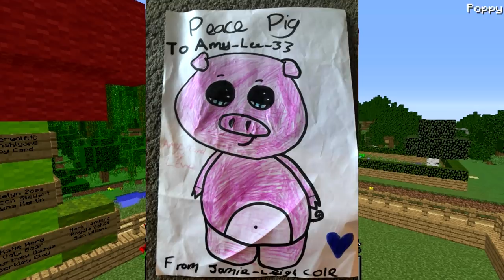THE ICE RINK! | Amy's Land Of Love! Ep.188